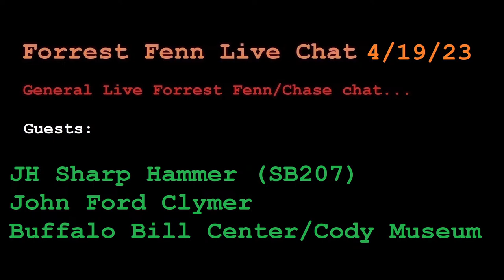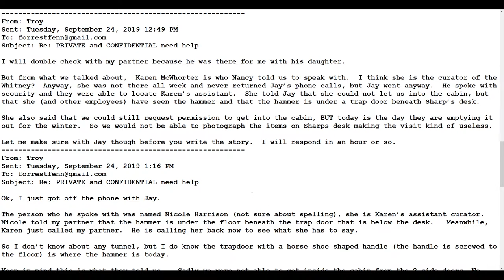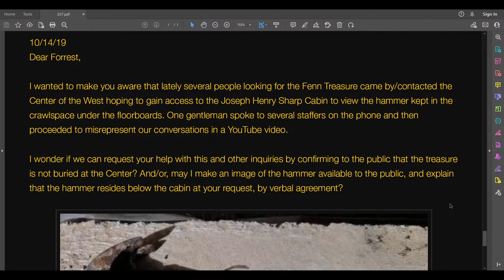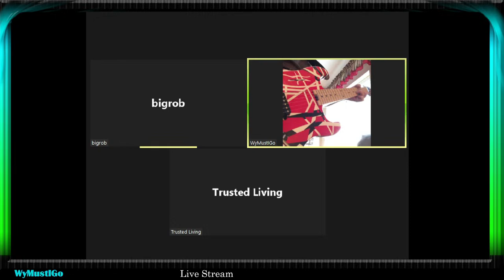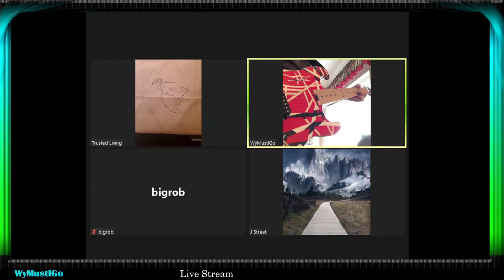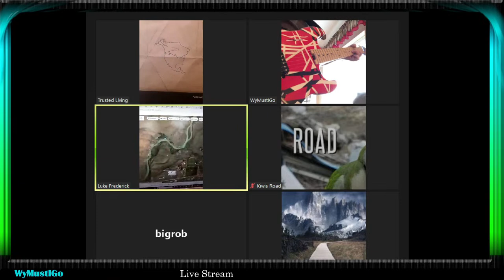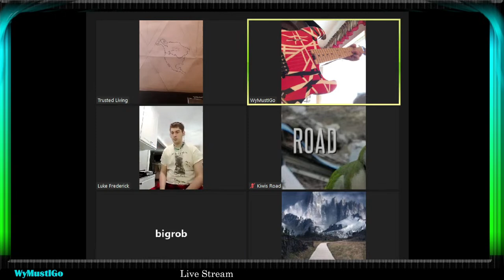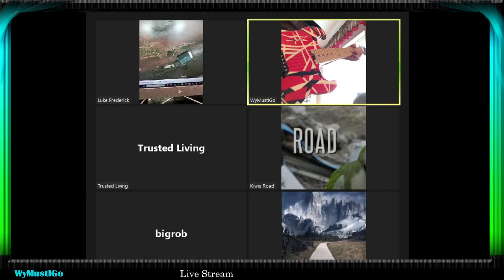Forrest Fenn Live Chat 4/19/23 - Chat about John Ford Clymer + JH Sharp Hammer PART 1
Just random chat about things in the community and also  John Ford Clymer + JH Sharp Hammer

My Internet dropped, see PART 2 for the rest...